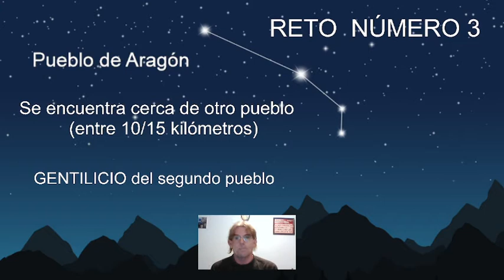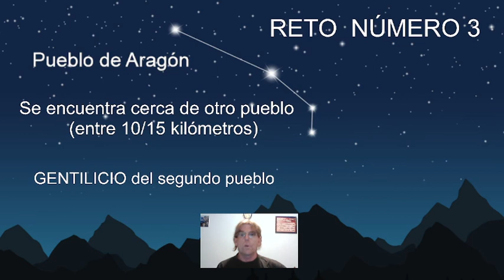RETO 3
Reto semanal propuesto a los alumn@s de quinto curso, del CEIP La Merced. Noviembre 2021.